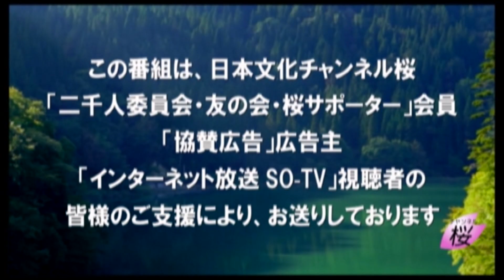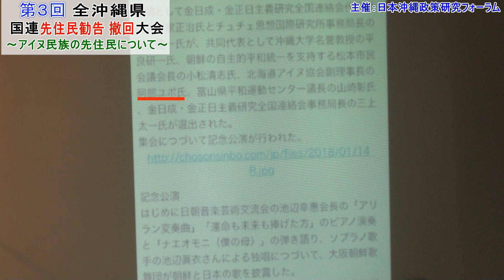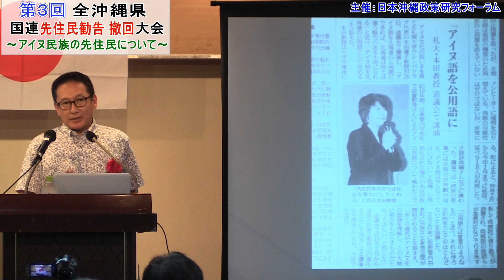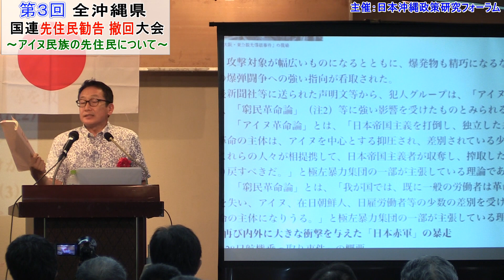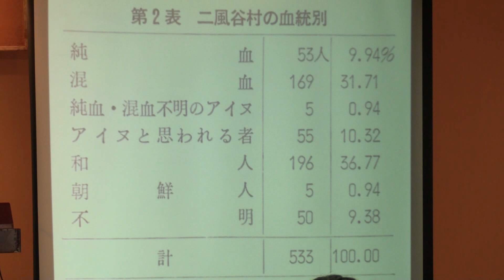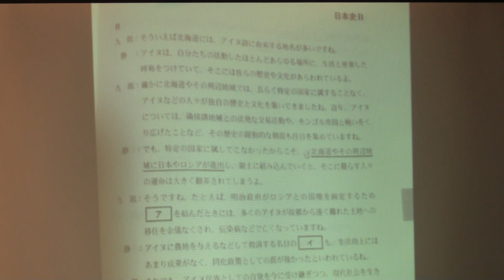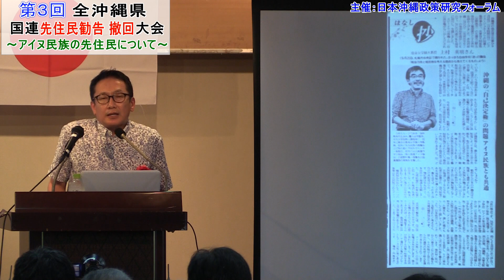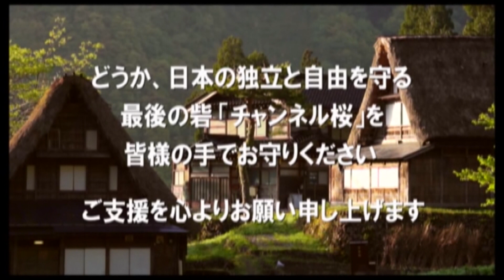【第3回全沖縄県国連先住民勧告撤回大会】～前編～小野寺まさる氏（前北海道議会議員）「アイヌ民族の先住民について」[桜R1/8/23]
8月18日に沖縄船員会館にて”日本沖縄政策研究フォーラム”主催で行われた「第3回全沖縄県国連先住民勧告撤回大会」。前編は前北海道議会議員の小野寺まさる氏による講演「アイヌ民族の先住民について」をお送りします。